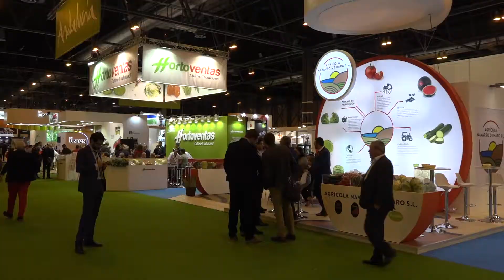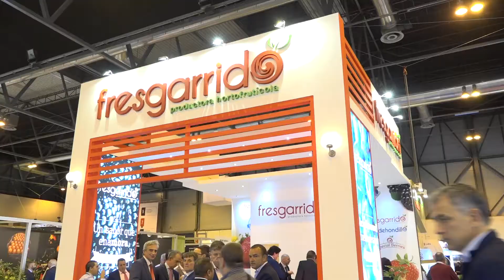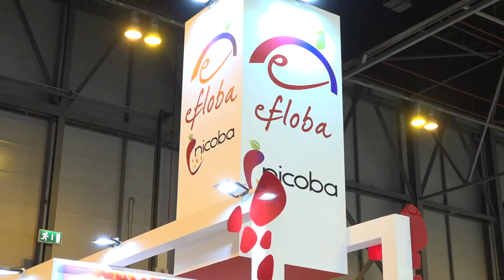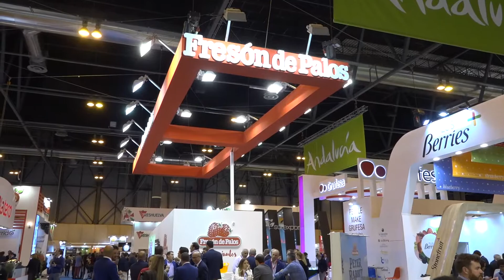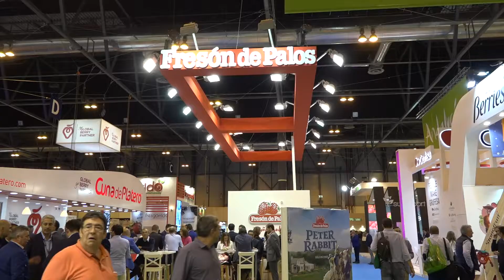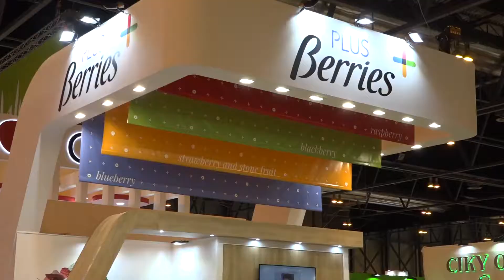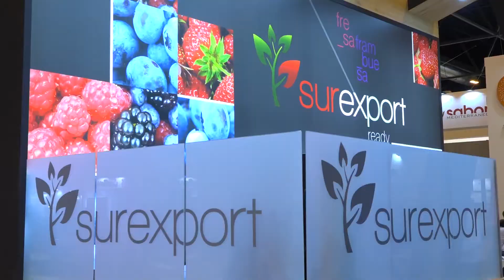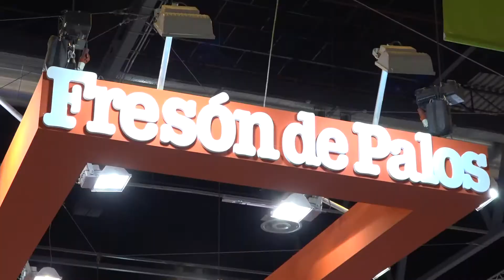FRUIT ATTRACTION 2017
La Feria Internacional de frutas y hortalizas Fruit Attraction se celebra en Madrid del 18 al 20 de Octubre con más de 1.500 empresas del sector. Fresón de Palos, Baldifresa, FresColón, Erilla Fruit o Fres Garrido son algunas de las principales productoras de berries de Palos de la Frontera que participan en esta feria internacional.